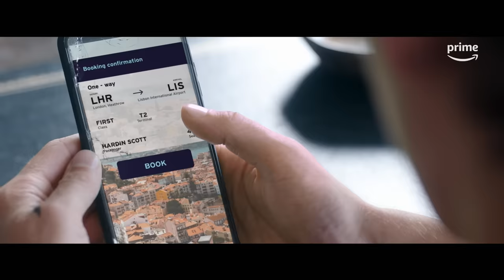After Everything | Official Trailer | Prime Video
All good things must come to an end, the After Everything trailer is here.

The fifth and final instalment of the After franchise finds Hardin struggling to move forward. Besieged by writer’s block and the crushing breakup with Tessa, Hardin travels to Portugal in search of a woman he wronged in the past – and to find himself. Hoping to win back Tessa, he realises he needs to change his ways before he can make the ultimate commitment.

The final chapter of of the After franchise will premiere exclusively on Prime Video October 6